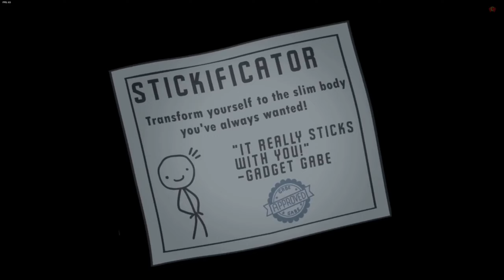Friday Night Funkin Mod Impostor V4 All Cutscenes